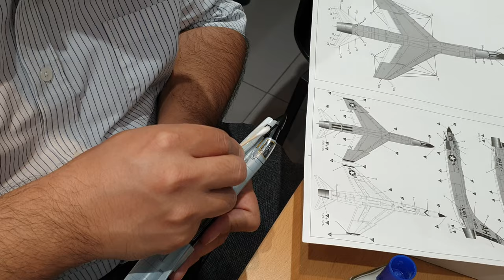튜닝타임즈 강좌 튜닝타임즈 강좌 현대백화점문화센터 천호점 이종원님의 Academy 아카데미 1/72 F-8E Crusader 크루세이더 데칼 점착 작업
현대백화점문화센터 천호점 프라모델 에어브러시 수업 수강생 이종원님이 마스킹 색칠까지 모두 마친 크루세이더에 데칼을 붙여가고 있는데요, 데칼 품질이 굉장히 좋기 때문에 붙이는데 그렇게 큰 어려움은 없다고 하십니다^^